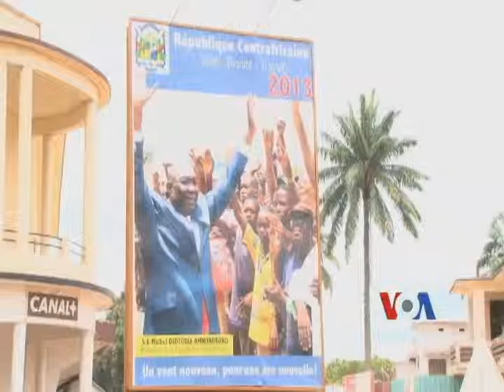Central Africa Republic Peacekeeping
An African-led peacekeeping force in the Central Africa Republic is due for a boost in its efforts.  Our correspondent Gabe Joselow reports from the capital, Bangui.